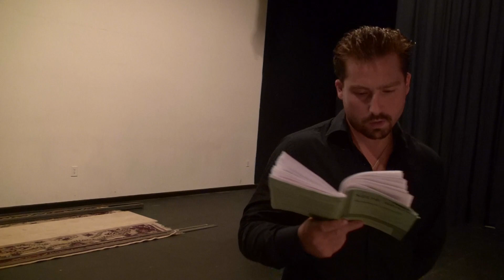Theatre@UAFS - Sideman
Come join us and watch "Sideman" at the University of Arkansas - Fort Smith. Tony award winning "Sideman" is tender, emotional, and tough all at the same time. The show plays September 26, 27, 28, 30, and October 1st at 7:30pm in Breedlove Auditorium (5210 Grand Avenue, Fort Smith, AR, 72904).